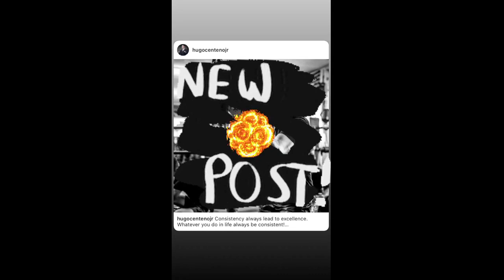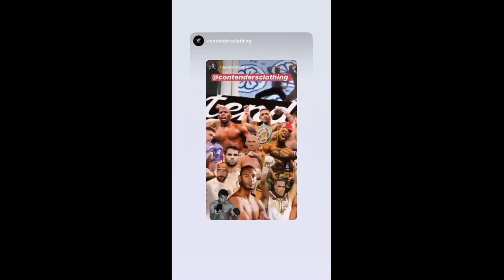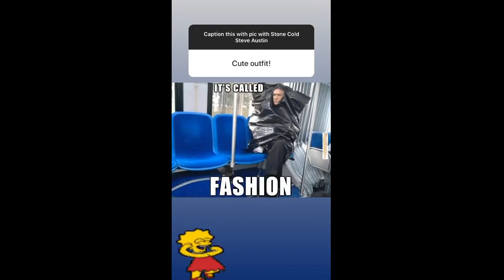Hugo Centeno Jr - The Boss 2020-01-17